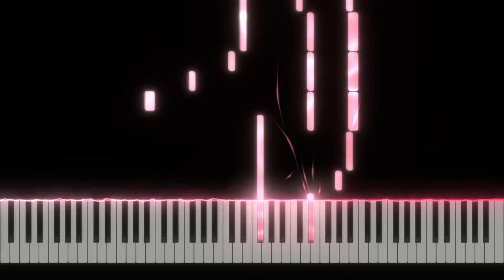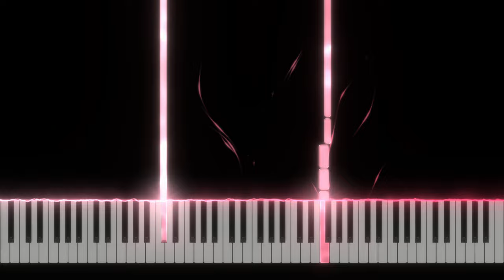Soup - Remi Wolf | Relax version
🎵💙🎶 (Soup by Remi Wolf)
🎵💙🎶 Piano Cover